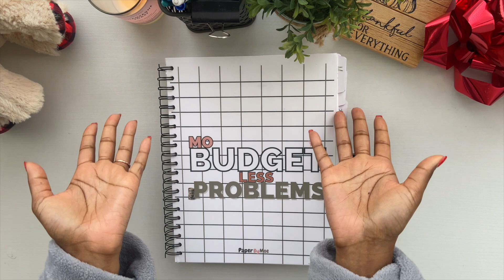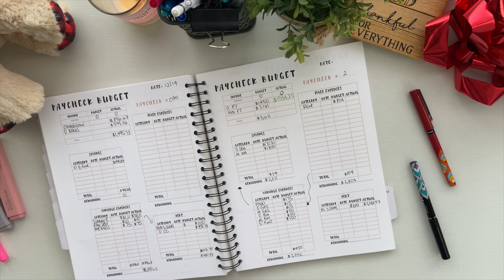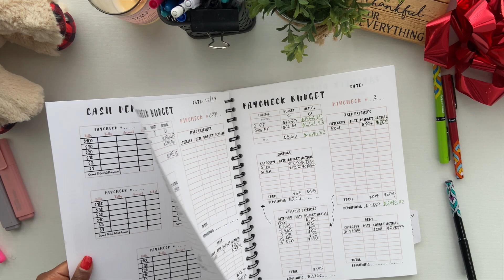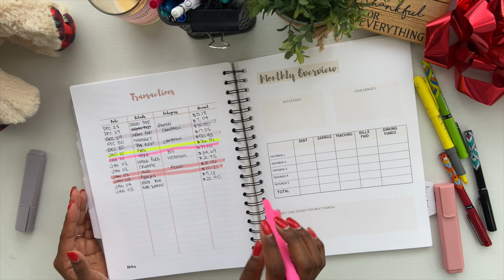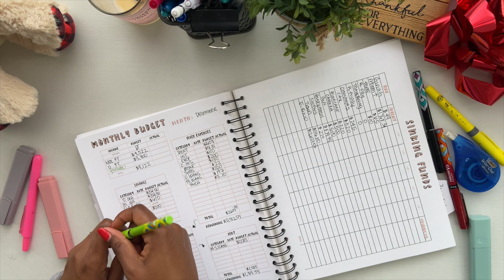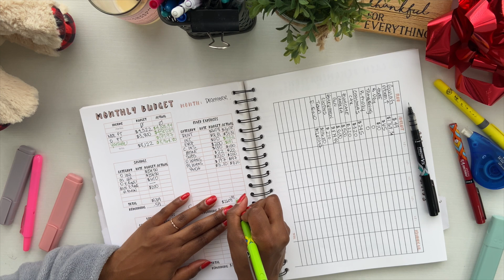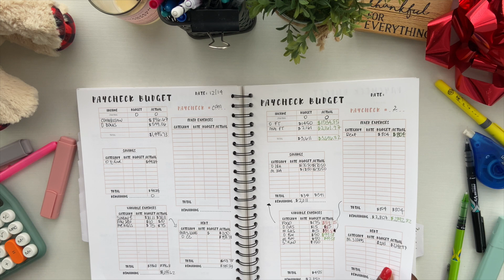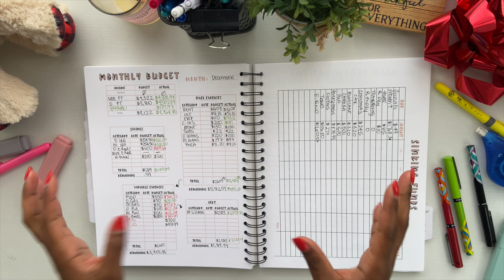December Close Out Budget & Goals | Debt | Millennial Couple | financial freedom | Transactions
In this video, I am going over our December close out budget. The goals is to see where all of our money actually went to through transactions and closing out budgets.

TIMESTAMP:
Introduction: 0:00
Goals Closeout: 1:25
Paycheck 2: 5:05
Paycheck 3: 8:20
Transactions 9:26
Monthly Close Out: 20:44

*I started my debt journey with 6 figure debt and I am paying my way down slowly.

Also, I want to thank you all so much for all of the support and encouragement you all send my way. I am so grateful!!